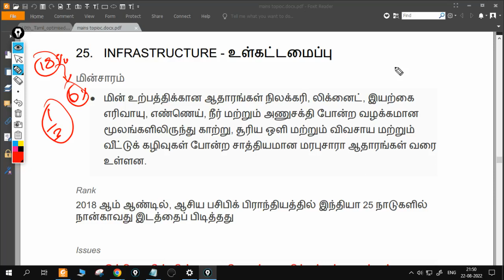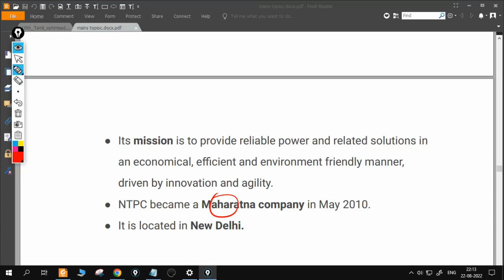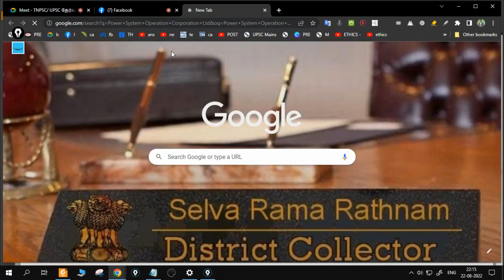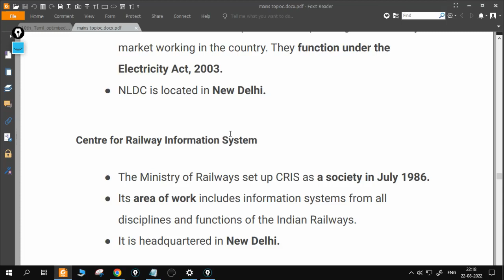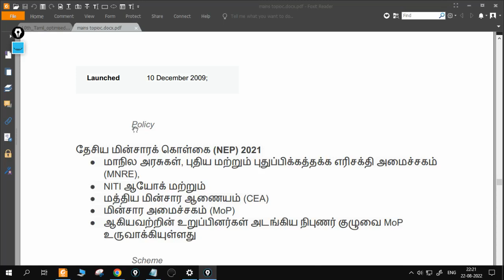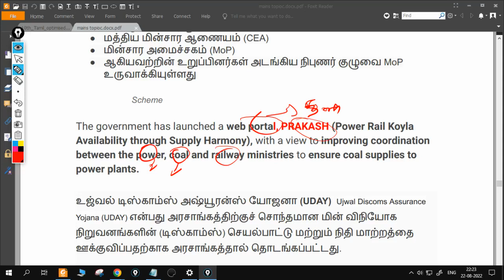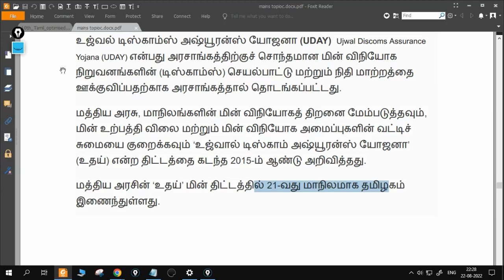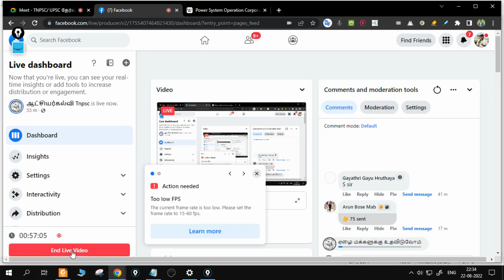TNPSC|GROUP 2 MAINS| Electricity issue